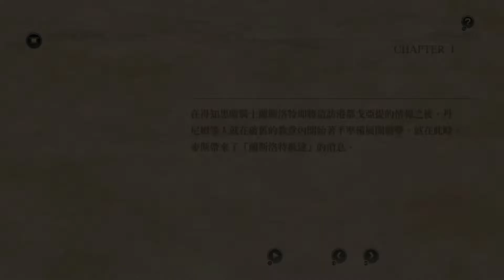【PC 繁體版本】皇家騎士團2：重生【Tactics Ogre: Reborn】【發行日期:12/11/22】Part 03 - 【第1章S4~戴茂斯丘】【Boss：魔術師歐盧巴】【日本配音】